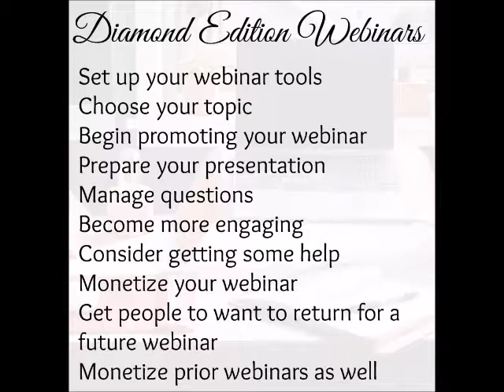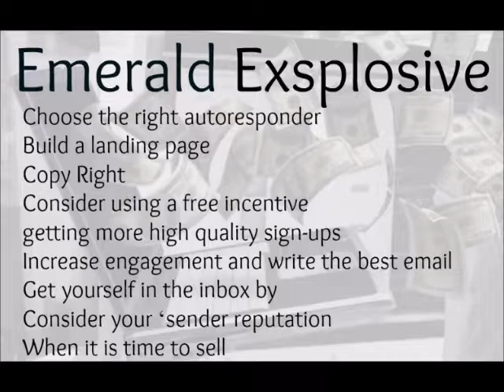campaign coachsulting workbook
This Package Only Include Workbook & 45 minutes campaign coachsulting session
Are you ready to start the process of preparing for your campaign? Here we believe that every individual should brand themselves as the go to person; meaning showing you’re an expert in the niche were followers trust you and can promote you as a person amazing to work with.

Have you tried a coachsulting before?
How do you plan on publishing and promoting professional material to capture the attention for your potential clients?